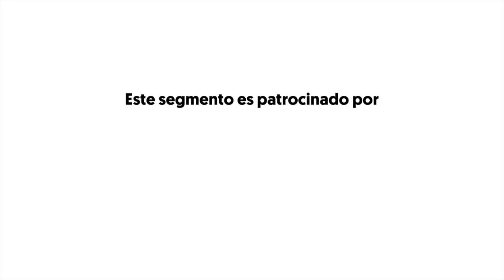El Show de GH 7 de Junio 2018 Parte 2